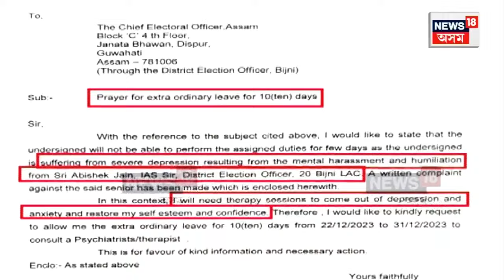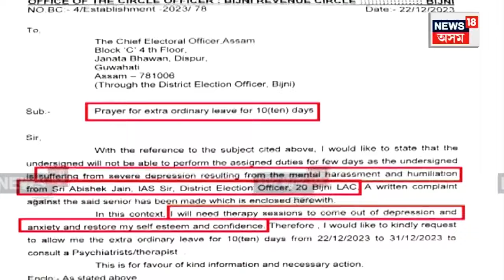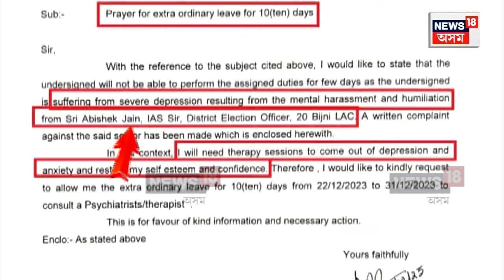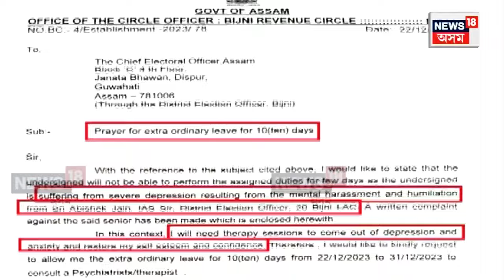Bongaigaon Sensational Case : IAS বিষয়াৰ নিৰ্যাতনত হতাশগ্ৰস্ত মহিলা বিষয়া। IAS Abhishek Jain | N18V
Bongaigaon Sensational Case | ৰাজ্য প্ৰশাসনত ভয়ংকৰ কাণ্ড। IAS বিষয়াৰ নিৰ্যাতনত হতাশগ্ৰস্ত মহিলা বিষয়া। বিজনীত সংঘটিত হৈছে এই নজিৰবিহীন কাণ্ড। বিজনীৰ নিৰ্বাচনী বিষয়াৰ অভিষেক জৈনৰ বিৰুদ্ধে এগৰাকী মহিলা বিষয়াৰ এই গুৰুতৰ অভিযোগ।
n18oc_crime